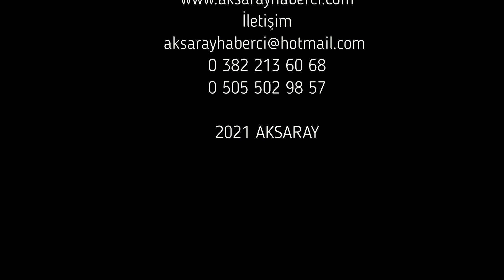HASANDAĞI’NDA ‘YUNUS EMRE ZİRVE TIRMANIŞI’ GERÇEKLEŞTİRİLDİ